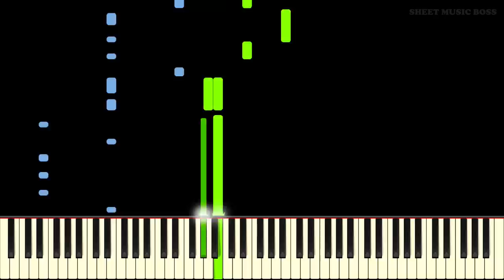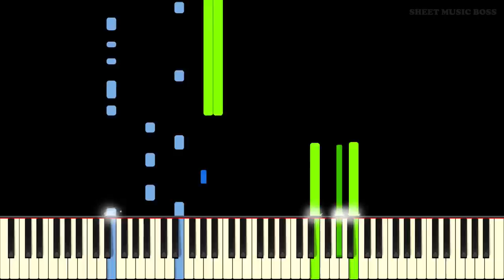Rainbow Road (from Mario Kart 64) - Piano Tutorial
Learn how to play Rainbow Road (from Mario Kart 64) by Kenta Nagata on piano with this Synthesia piano tutorial! Please enjoy!

Rainbow Road is the final stage in the Special Cup in Mario Kart 64. In Rainbow Road, racers must navigate a path of twisting rainbow track, suspended in the air.  Throughout the track players are confronted with obstacles such as Chain Chomps and stray green shells from inconsiderate drivers! It is the longest course in the entire game and is no doubt one of the most recognisable tracks in any of the Mario Kart games. A fun shortcut is possible at the beginning of the level, if a player jumps off the left-hand side of the track they can land on a further part of the course below. The awesome music for Rainbow Road by Kenta Nagata helped to make Rainbow Road an even more groovy experience, and now you can play this awesome tune at home on your piano with this piano arrangement!

This piano arrangement of Rainbow Road (from Mario Kart 64) is fantastic to play! You can learn it with our Synthesia piano tutorial, or from our official Sheet Music Boss sheet music at the top of the description!